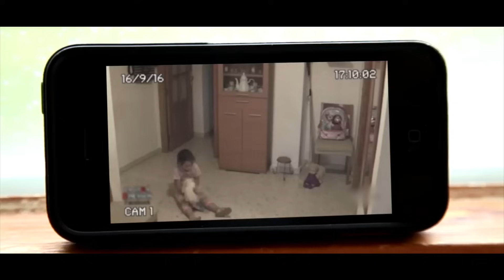5 Та Сирли Яшайдиган Кӯғирчоқлар Камерага Тушиб Қолди 😱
Authors from whom I took some materials: Thank you very much for letting me use your videos.  Let me monetize my videos.

Авторы у которых я взял некоторые материалы: Большое спасибо, что разрешили мне использовать ваши видео. Позвольте мне монетизировать мои видео.

Men ba'zi materiallarni olgan mualliflar: Videolaringizdan foydalanishga ruxsat berganingiz uchun katta rahmat.  Videolarimdan monetizatsiya qilishga ruxsat bering.